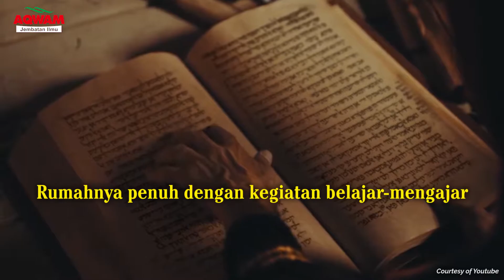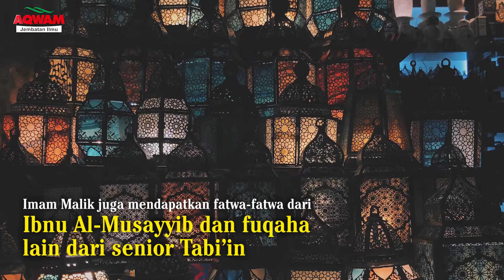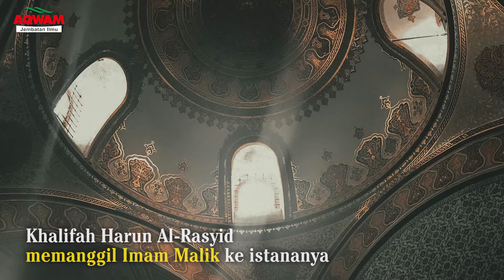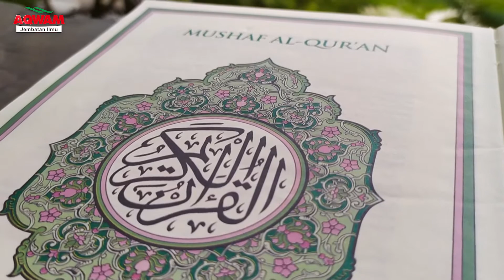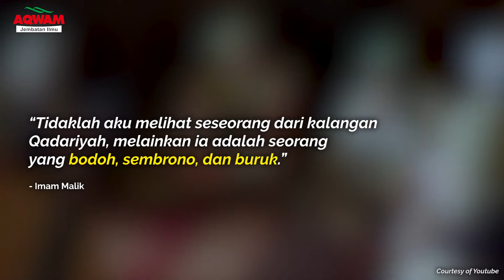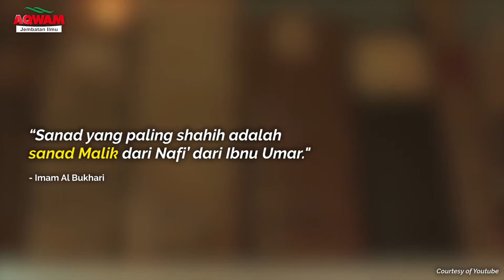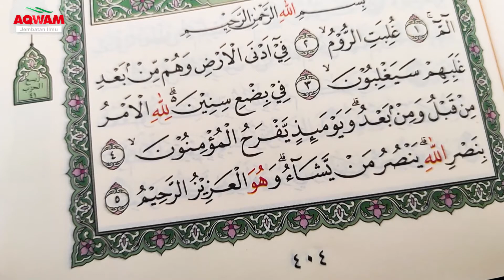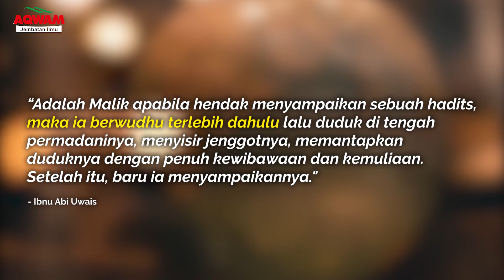Biografi Imam Malik, Pakar Ilmu Fikih dan Hadits || 4 Imam Madzhab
Mazhab Maliki didirikan oleh Malik bin Anas, atau yang dikenal dengan nama Imam Malik.

Ia lahir di Madinah pada 93 H dan wafat pada 179 H. Imam Malik adalah seorang ahli hadis dan fikih yang paling terpercaya.

Tonton Juga